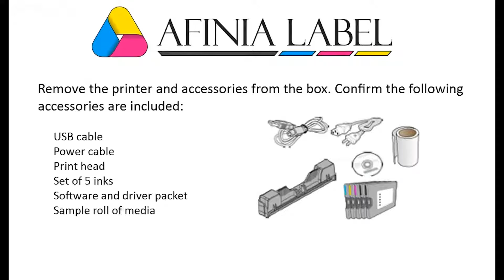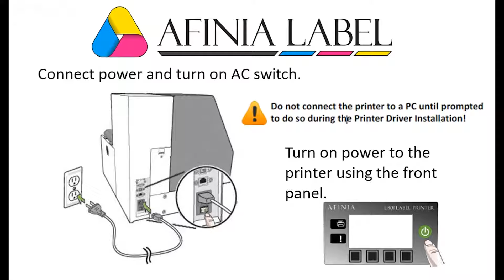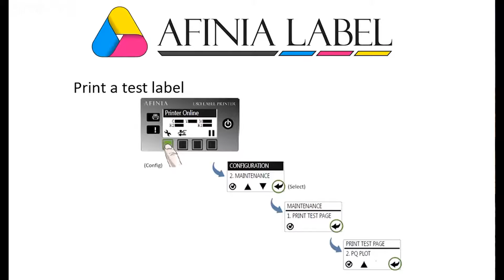Afinia L801 - Unpack and Install Tutorial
A quick video on how to unpack and install the Afinia L801. If you are interested in the Afinia L801 or require further information please do not hesitate to contact our expert staff.